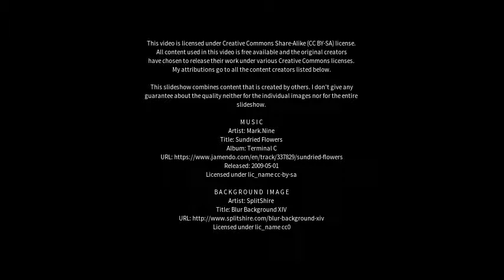Best places to visit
Best places to visit - Luocheng (China) Best places to visit - Slideshows from all over the world - City trips, nature pictures, etc.